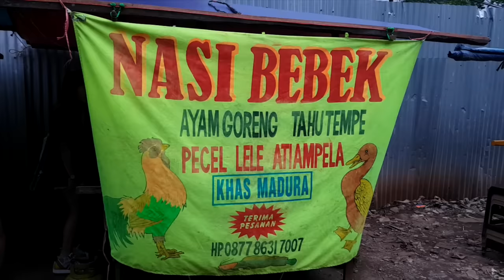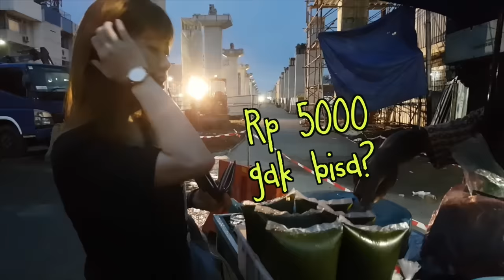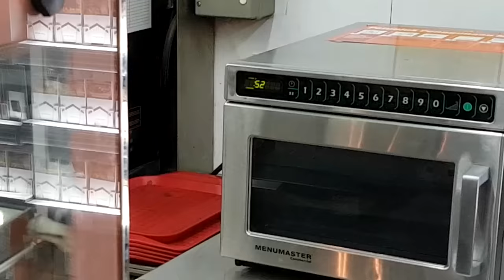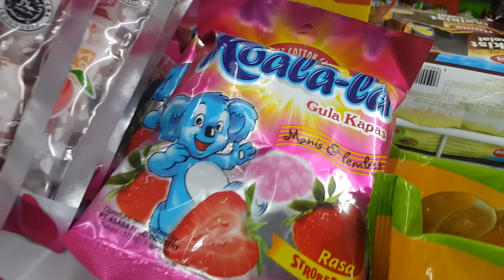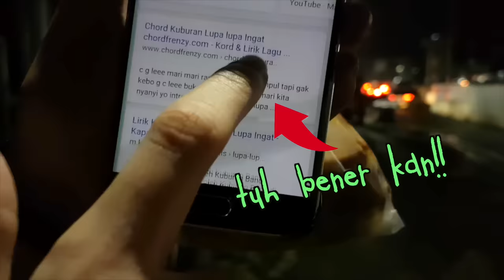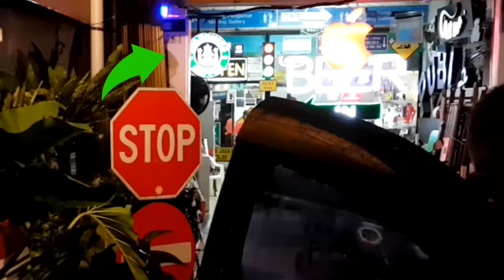AYAM MADURA TERNIKMAT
Sekitar 5 bulan lalu, aku selalu makan ayam madura ini setiap sore sambil nonton W Two World.

Dan penuh perjuangan banget untuk absen makan ini. ASLI.

Bebek / Ayam Maduranya ada di deretan Pasar Blok A dekat jalanan yang lagi dibangun.. Kalo gak mau ribet, mending telpon aja (nomornya ada di dalam video yah)

Selamat mencari dan mencoba yah!

xoxo,

alien yang lagi capek ngedit